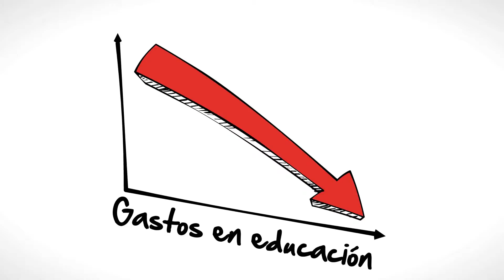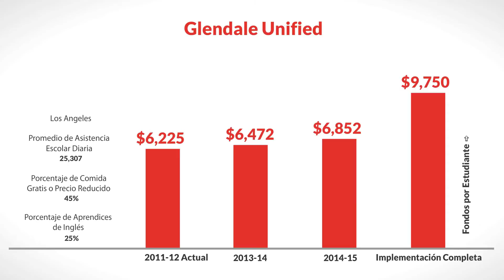LCFF for Glendale Unified